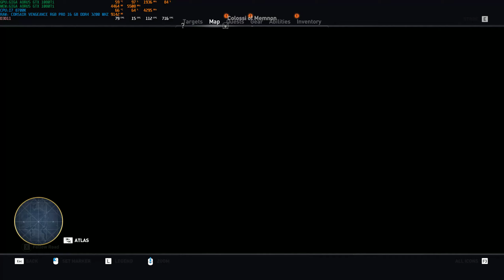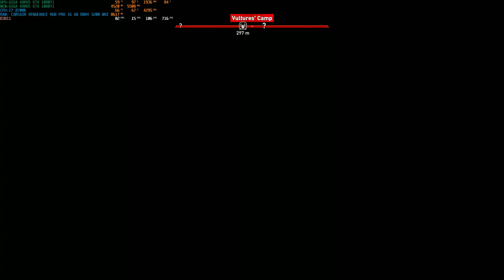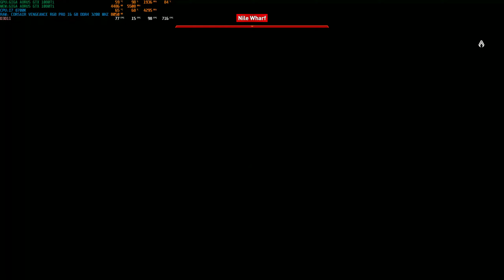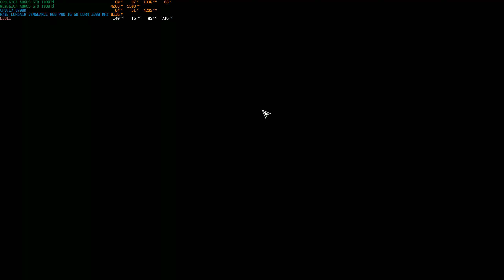Assassin's Creed Origins 2019 06 07 19 00 38 02